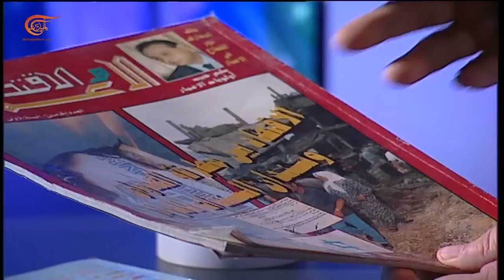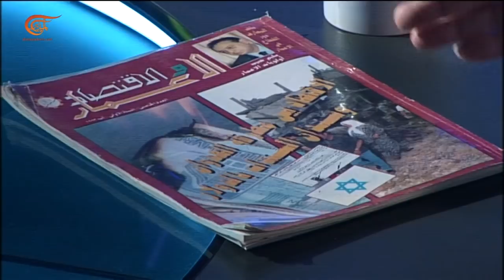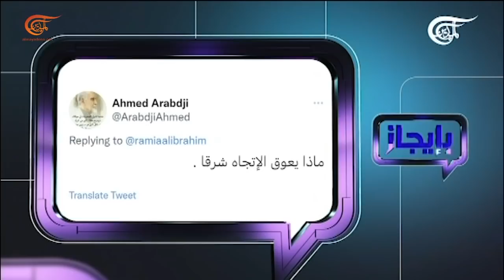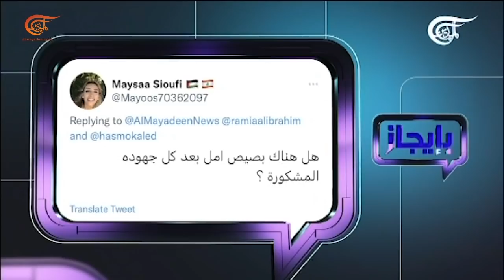بإيجاز | بإيجاز مع الخبير الاقتصادي الدكتور حسن مقلد | 2022-05-09